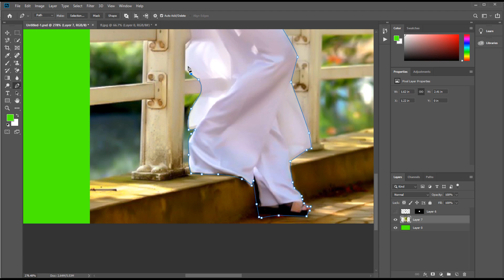Tutorial on how to edit artwork | How To Remove Green Background In Photoshop cc #95 | Nam Tech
Welcome to Nam tech YouTube channel.
How to edit photos together
Instructions on how to edit artwork
How to remove and change the background image in Photoshop for beginners
» Adobe Photoshop Beginner Tutorial, teaches the basics of Adobe Photoshop. Photoshop Tutorials for Beginners - Men's Techniques || Multi-expert ||